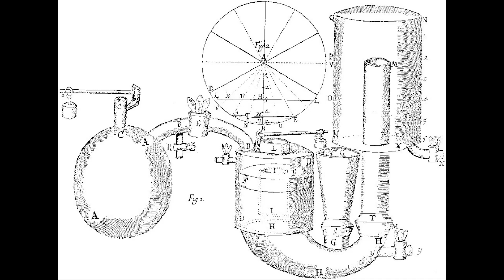Leibniz on Energy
Tuesday Talks with Irene #21 - Order and Disorder
Entropy

What exactly is energy and what makes it so useful?
How did humans harness power and transform the world to what we see today?
The physics of energy has now become vital to us all: we use it to create everything we see around us in modern world. Energy is also crucial for life itself, without the energy we get from the food we eat we would die.

But the very same energy that gives us life will also bring death and decay. Why?